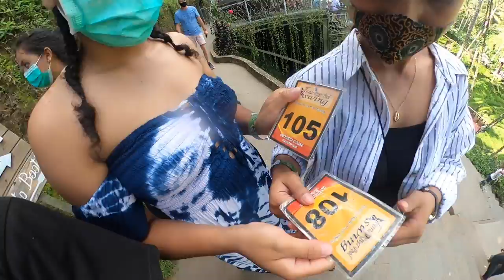ubud bali, tempat paling keren di ubud.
di vlog kali ini saya akan pergi ke ubud, mengunjungi tempat paling keren di ubud, gimana ceritanya, ikutin vlog saya ke ubud ini yaw guys!
follow me on all social media @kesasudin